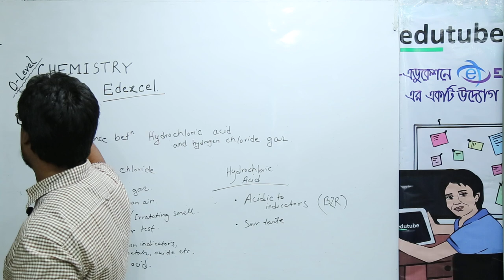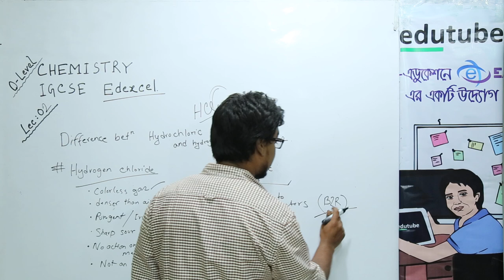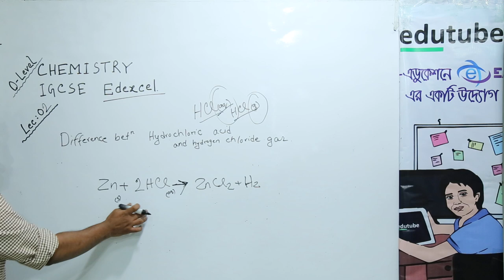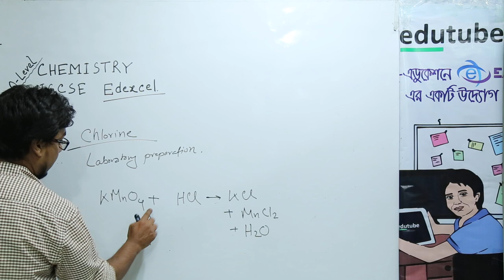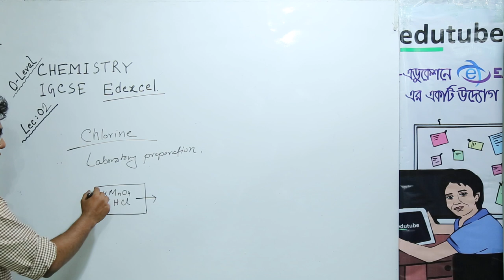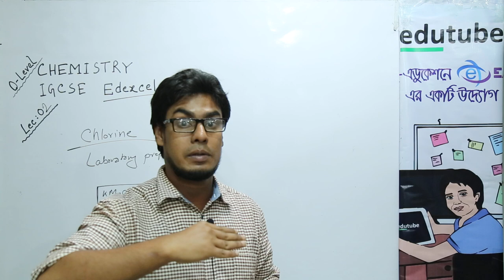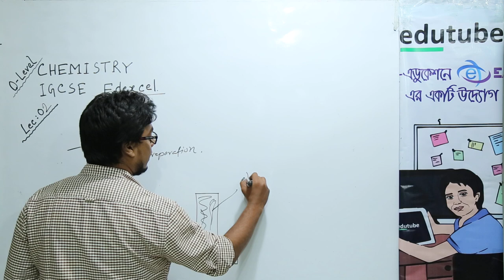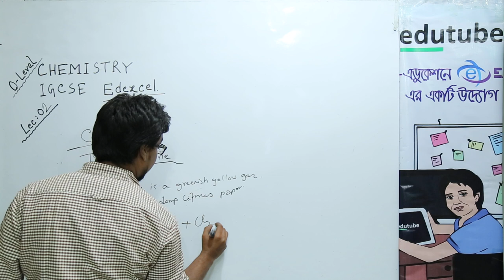O Level Chemistry IGCSE Edexcel, Group VII Elements Lecture 03